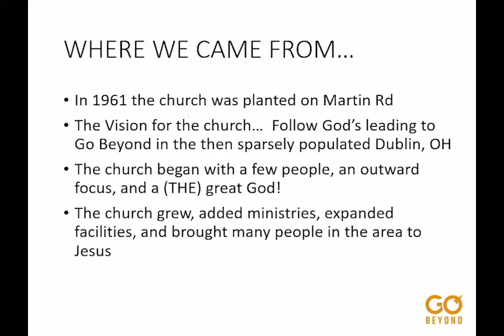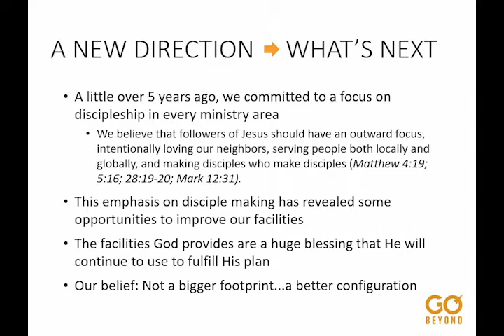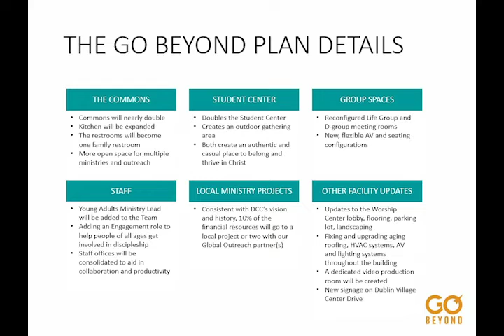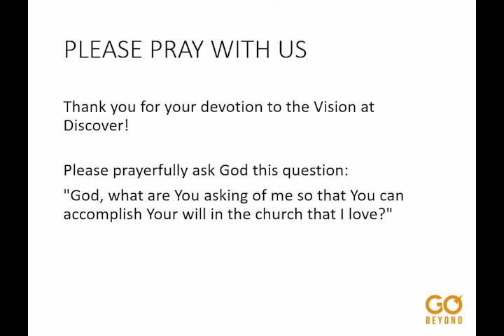Go Beyond Informational Video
What are you most excited for about Go Beyond? Let us know below!

0:00 - Introduction
00:13 - Where We Came From
1:08 - What's Next?
2:57 - Go Beyond Plan Details
5:16 - Going Forward
5:39 - God Goes Above and Beyond
6:09 - Pray with Us/Resources/Closing

Learn more about Go Beyond through this brief informational video